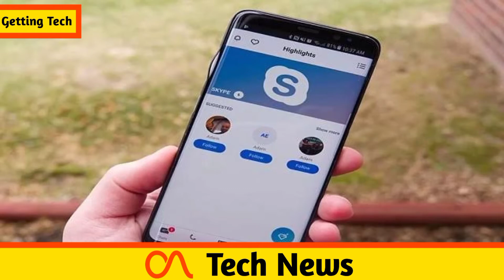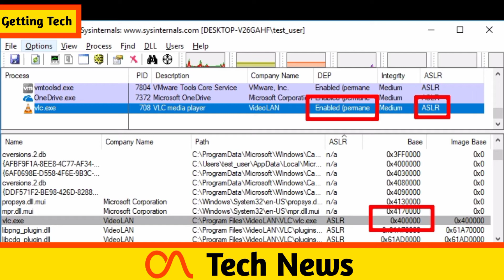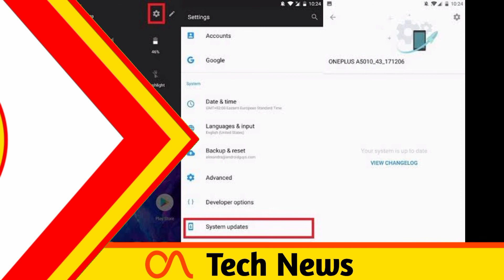Microsoft Cuts Donations, Amazon Installing Cameras, IRCTC Launches, Skype Updated, Cyberpunk Update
Hi Guys. Welcome to Tech News No. 01. Today There Are Lots Of Amazing Tech News Lined Up For You. So Let's Get Started.

News Covered :
Amazon Installing Cameras
IRCTC Launches Buses
Skype Android Updated
Cyberpunk Update

_______________Follow me_______________